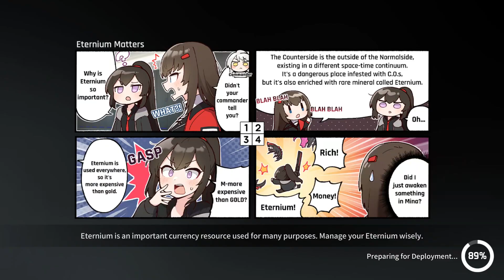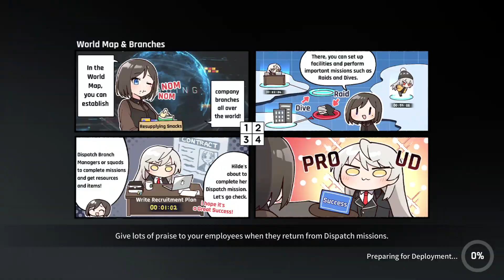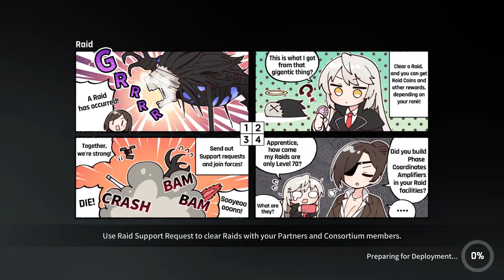[Replay] Counterside - Christ Albion with Rearm Silvia, Buff Joo Shiyoung, Gabriel Jun